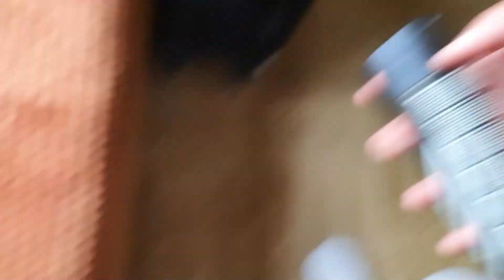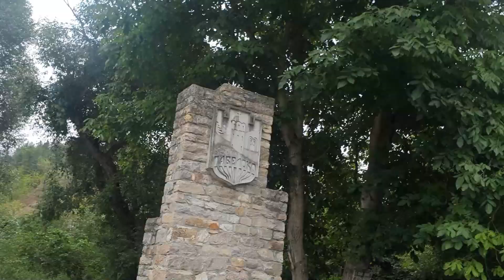ИЗГУБЕНИЯТ ВЛОГ ОТ ХВОЙНА